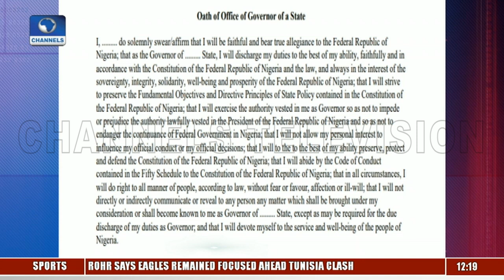Lawyer Asks CCB To Investigate Seyi Makinde's Asset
Lunchtime politics